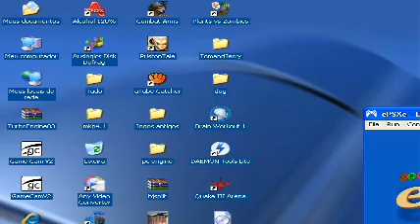Harry Potter e a Pedra Filosofal for the PS1-Part 11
Harry Potter é, aparentemente, um garoto comum que mora num armário, embaixo da escada, na casa de seus tios trouxas (aqueles que não são bruxos). Tudo muda quando, perto de seu aniversário de 11 anos, ele recebe uma misteriosa carta da Escola de Magia e Bruxaria de Hogwarts e descobre que é na verdade um bruxo.
Seus tios acabam por tentar de todas as maneiras impedi-lo de ir para a escola de magia onde ele acaba sendo "salvo" por Rubeo Hagrid, de quem ele vira grande amigo. A partir disso Harry é introduzido ao mundo mágico, onde ele descobre que seus pais não morreram em um acidente de carro, como seus tios o faziam acreditar, mas, foram assassinados ao tentarem proteger sua vida, por um poderoso bruxo das trevas chamado Voldemort, que sumiu após deixá-lo com uma cicatriz na forma de um raio em sua fronte. Ter sobrevivido ao ataque tornou Harry famoso entre os bruxos, dando a ele a alcunha de "o menino-que-sobreviveu". Porém muitos bruxos acreditam que apesar da aparente destruição de Voldemort naquela noite, ele ainda vaga pela terra mais fraco e sem forças para poder continuar.
Durante seu ano escolar em Hogwarts, Harry conhece seus dois melhores amigos, Ronald Weasley e Hermione Granger, aprende a jogar o esporte bruxo Quadribol, e acaba descobrindo que uma trama está sendo armada para preparar a volta do Lord das Trevas, levando Harry, Ron e Hermione a lutar para proteger a pedra filosofal (que pode conceder a imortalidade ao seu possuidor) de cair nas garras de Voldemort.